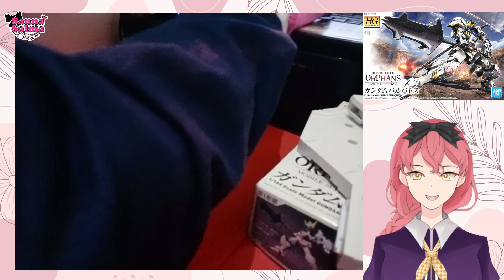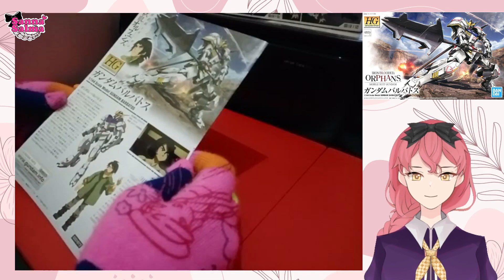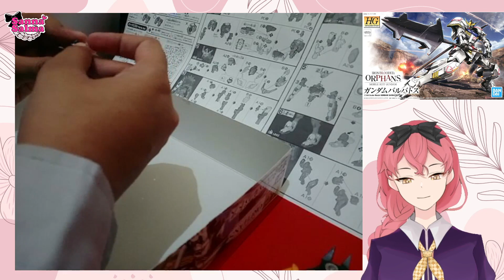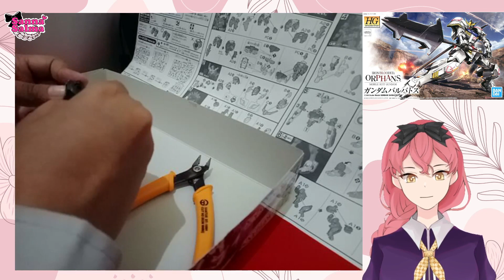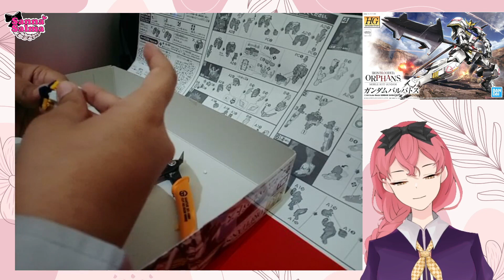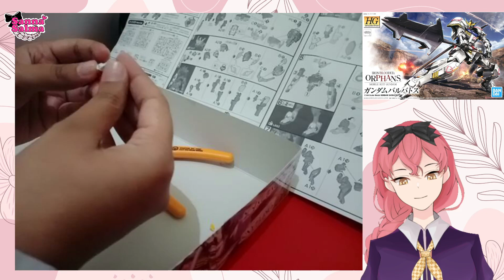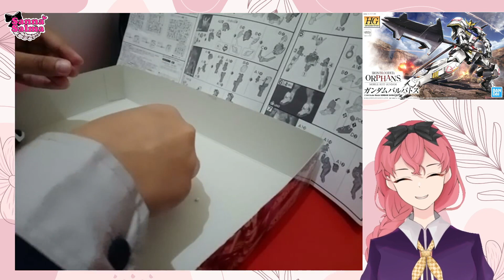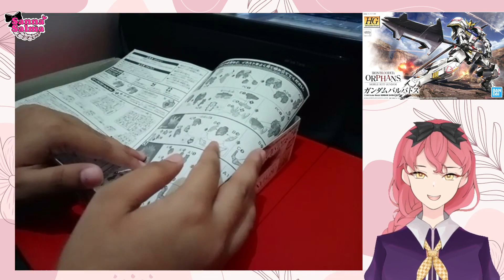Rakit HG 1/144 Gundam Barbatos | part 1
traktir sanna nasi pecel ya.

Tools streaming : OBS Studio
The following for my laptop spec :

Ikuti juga media sosialku

Discord YUNOME (jika unfailable, langsung komen untuk mendapatkan link baru)

Lagu bgm yang digunakan dalam video ini (no copyright)